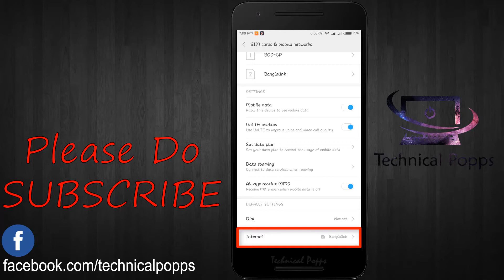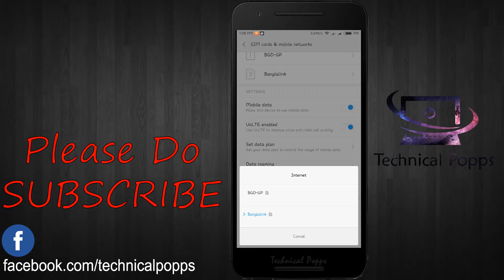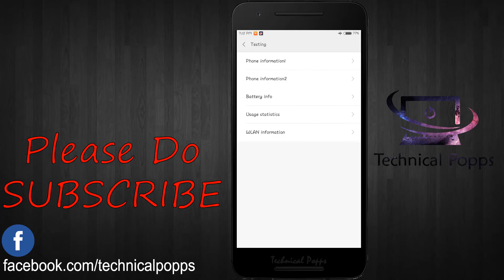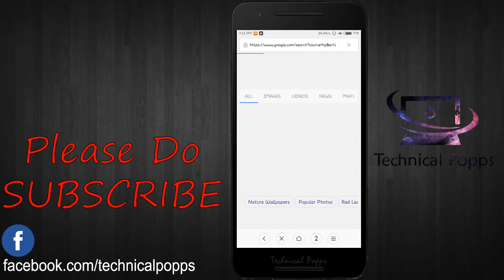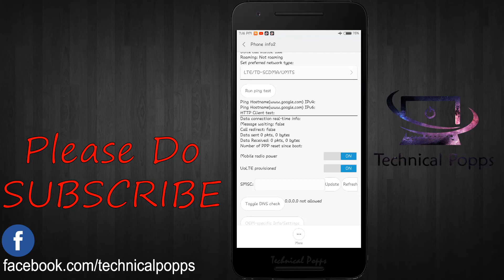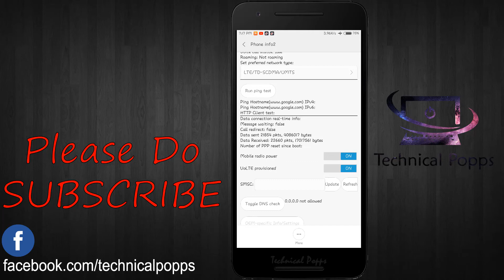ফ্লাইট মোড অন রেখেও কেমন করে ইন্টারনেট ব্যবহার করবেন | Use Data on flight mode | 10 Minute Tech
হ্যালো বন্ধুরা, আজ আমি আপনাদের দেখাবো কিভাবে ফ্লাইট মোডে বা এ্যারোপ্লেন মোডে ডেটা ব্যবহার করতে হয়। বিস্তারিত জানার জন্য দয়া করে পুরো ভিডিওটি দেখুন। ধন্যবাদ।

Thanks.